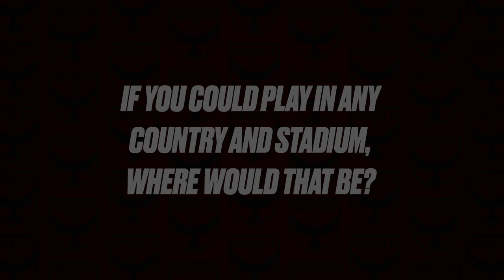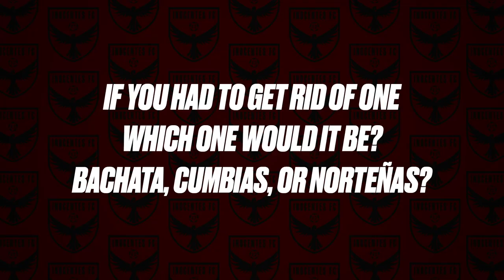Let's Taco'Bout It: Brian Stanek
Get to meet Inocentes FC player Brian Stanek in our new Let' Taco'Bout It presented by Taco H's.